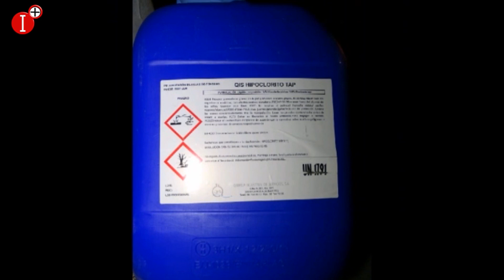DESINFECCIÓN DE LAS CALLES DE TORRALBA DE CALATRAVA